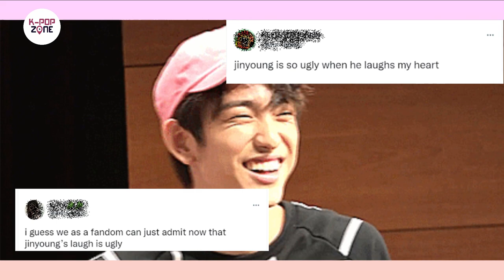These idols' LAUGH did their beauty absolutely no justice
Do you ever find an idol whose appearance is breathtakingly beautiful, but when they laugh, you're not so sure about that anymore? Like they just look like two completely different people? Here are some idols who are said to be not good-looking (only) when laughing.